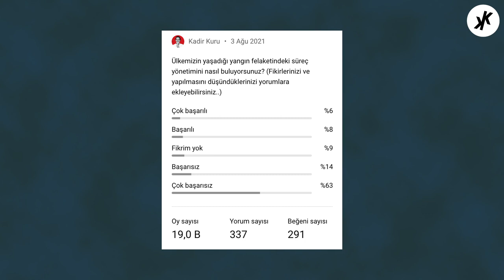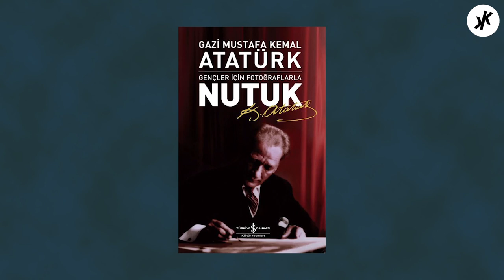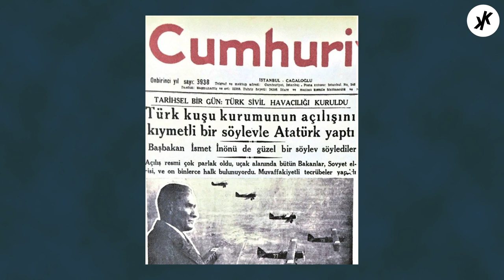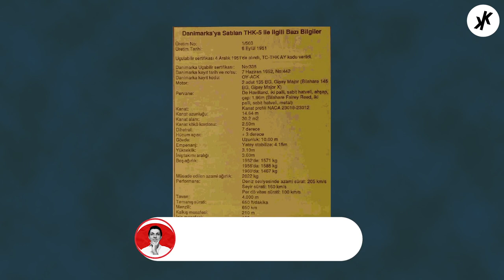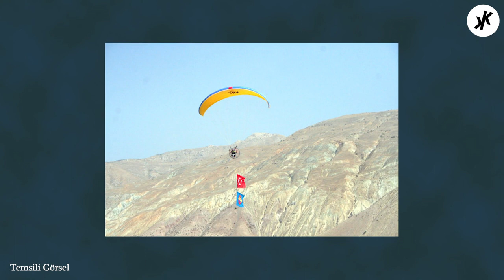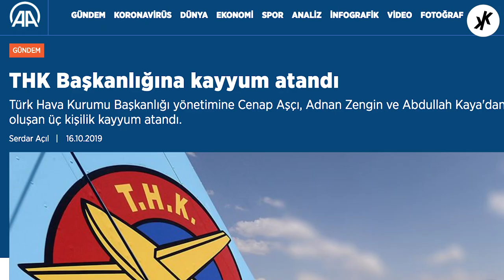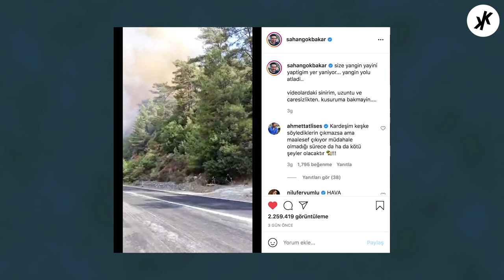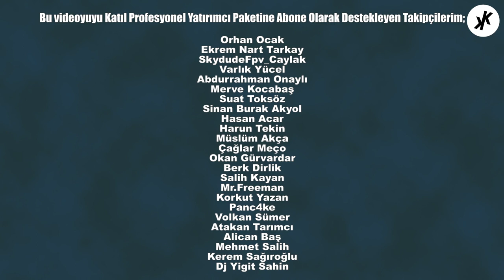TÜRK HAVA KURUMU 'NUN HİKAYESİ - 96 YAŞINDAKİ THK NEREDEN NEREYE GELDİ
Türk Hava Kurumu 1925 yılında Mustafa Kemal Atatürk ‘ün direktifleriyle kuruldu. Bu kuruluş neticesinde Türk Hava Kurumu yıllar boyunca halkın büyük desteğini gördü. Büyük de başarılara imza attı. Ürettiği uçak ihraç edildi. Uçak Motor üretim fabrikası kurdu. Peki sonra ne oldu, ne gibi sorunlar yaşandı ve neden bugün Türk Hava Kurumu kayyım tarafından idare ediliyor. Bu soruların yanıtlarını Kadir Kuru sizler için araştırdı. Türk Hava Kurumu ‘nun Hikayesi başlıyor.

00:00 AÇIKLAMA - Neden bu videoları çekiyorum ve bu konuyu gündemde tutmaya çalışıyorum (DİLEYENLER BU KISMI DİNLEMEYEBİLİR)
04:38 Türk Hava Kurumu ‘nun temelleri nasıl atıldı?
05:47 Atatürk neden Türk Hava Kurumu ‘nu kuruyor?
06:35 Türk Hava Kurumu için maddi kaynak nasıl bulundu?
07:45 Türk Hava Kurumu topladığı bağışları ne yaptı?
08:03 Türk Kuşu Okulu, Eskişehir Tayyare Okulu, İnönü Planör Kampı, Etimesgut Motorlu Uçuş Kampı ‘tın açılması
08:38 Pilot Emrullah Yıldız ’ın 1938 ‘de kırdığı Dünya rekoru
09:18 Atatürk ‘ün havacılık sanayi alanında ülkemize çizdiği rota
09:41 Etimesgut Uçak Fabrikası ‘nın kurulması, üretilen uçaklar ve planörler
10:15 THK 2 ve THK 5 Uçaklarımız hakkında
10:43 İlk uçak motoru fabrikamızın kurulması
10:59 Uluslarası hava öğrenci mübadelesi teşkilatına THK’nın dahil oluşu
11:24 Uçak motor fabrikasının devredilmesi
11:44 Kıbrıs Barış Harekatına Türk Hava Kurumu ‘nun desteği
12:06 Dünya Paraşüt Şampiyonası, Dünya Hava Oyunları ve Türkiye Hava Oyunları hakkında
12:26 Çeşitli etkinlikler ve elde edilen başarılar, Guiness Rekorlar kitabına girilmesi
13:22  2010 ‘lu yıllar ve finansal çöküşün başlaması
13:36 Osman Yıldırım adlı Türk Hava Kurumu başkanının dönemi hakkındaki iddialar ve Kayyım atanması
15:00 Kendi değerlendirmelerim

Ben Kadir KURU. 28 yaşındayım. İTÜ Mezunu bir İnşaat Yüksek Mühendisiyim. Proje Yönetimi üzerine Doktora yapıyorum. YouTube'da içerik üretmek için dünyaca ünlü bir bankadaki görevimden ayrıldım. Bu pek çok kişi için mantıklı bir tercih olarak gözükmeyebilir. Bununla birlikte bunu neden yaptığımı ileride hep birlikte çok daha iyi anlayacağız. Keyifli seyirler..

Bilgilendirme;
Bu videoda kullanılan tüm içeriklerin telif hakkı içermeyen içerikler olmasına dikkat edilmiş, telif potansiyeli olabilecek içerikler de adil kullanım kapsamına uygun olabilecek şekilde kullanılmıştır. Buna rağmen haklarınızla ilgili bir telif hakkı problemi olduğunu düşünüyorsunuz, iletişime geçebilirsiniz.